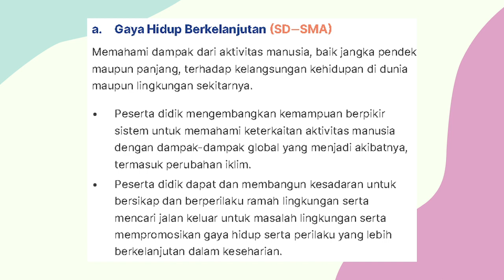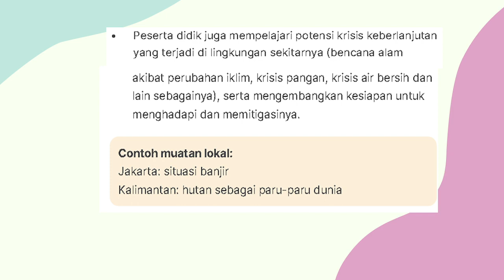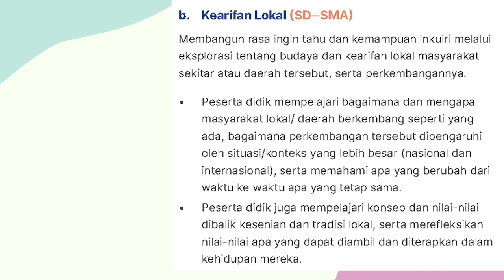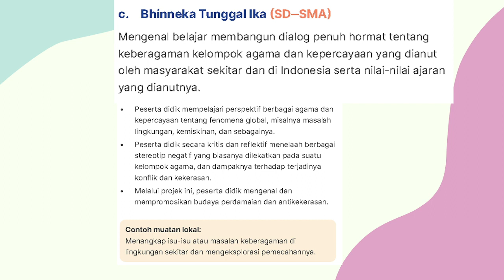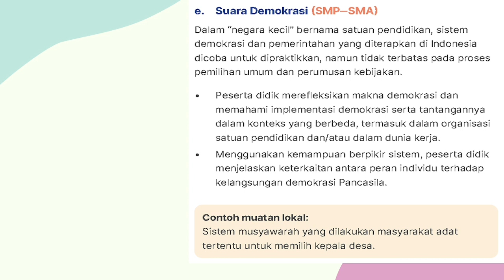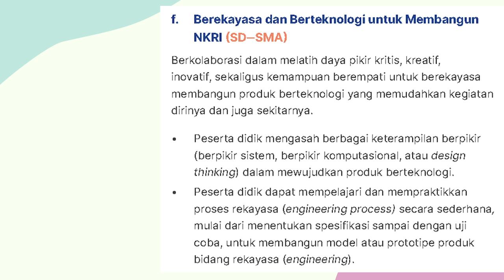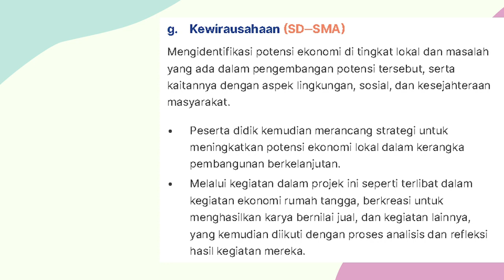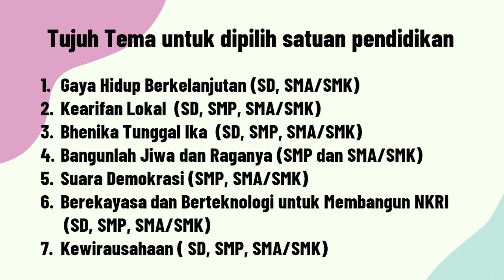TEMA/MATERI Proyek Profil Pelajar Pancasila Jenjang SD, SMP, SMA/SMK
Terima kasih telah bergabung bersama channel @kangedibae semoga info-info yang disajikan dapat memberikan manfaat. Materi kali ini adalah Tema atau materi Proyek Profil Pelajar Pancasila Jenjang SD, SMP, SMA/SMK.
7 Tema/Materi Proyek Profil Pelajar Pancasila Jenjang SD, SMP, SMA/SMK @kangedibae